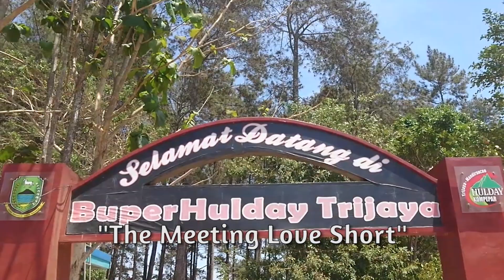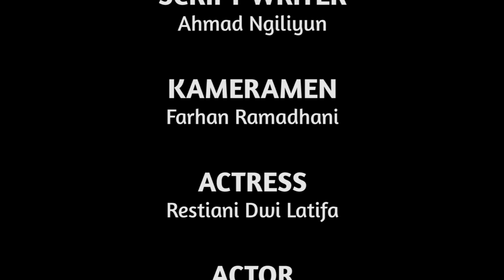The Meeting Love Short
Tentang

Film pendek yang berlokasikan di Bumi Perkemahan Bukit Trijaya.
PH : Art Media Crew
Produser : STIKOM Poltek Cirebon
Sutradara : Fansyah Dwi Krisnady
Script Writer : Ahmad Ngiliyun
Kameramen : Farhan Ramadhani
Aktris : Restiani Dwi Latifa
Aktor : Ahmad Ngiliyun

Hallo teman-teman.
Di channel ini kita akan banyak belajar, mulai dari bahasa pemrograman, gaming, dan film pendek.

=• Upload video kembali kurang dari 1 Minggu 2 kali.
=• Silahkan jika ada request tentang game ajukan saja.

Sekian, Salam Tiyun Channel.